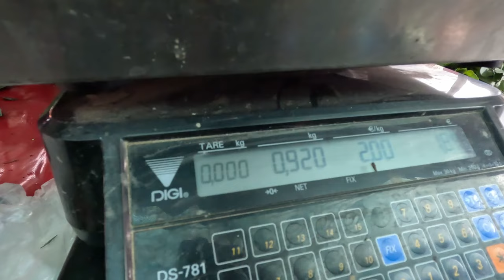Όλα είναι ΔΡΟΜΟΣ | Κυριακή 24 Νοεμβρίου στις 19:45 με τον Ανδρέα Ζαχαριουδάκη - trailer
Έλα έλα πάρε πάρε. ;) :) Ναι ναι καλά καταλάβατε...Αυτή την φορά πήγαμε στην Λαϊκή Τα λόγια είναι περιττά
Τα πράγματα απλά
Την Κυριακή μην χάσετε το πιο τρελό μας επεισόδιο...
Αυτά!